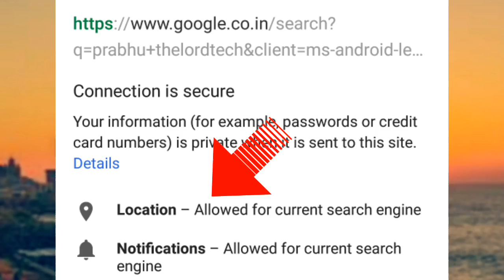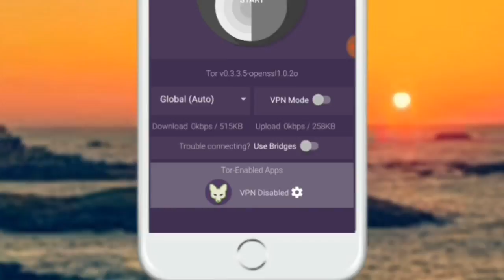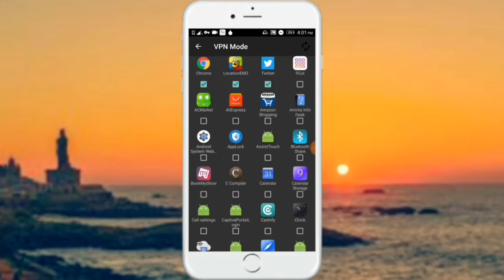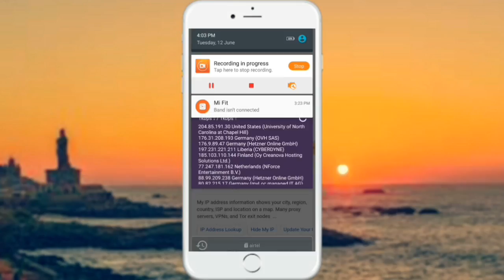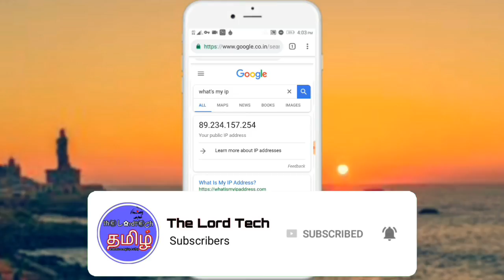Internet'ல் பாதுகாப்பாக இருப்பது எப்படி? || TheLordTech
How to be Safe and secured in Internet - தமிழில்
Tor Browser / Orbot VPN in Tamil/தமிழில்
Internet'ல் பாதுகாப்பாக இருப்பது எப்படி?
Internet Safety Explained in Tamil/தமிழ்

Welcome to TheLordTech - தமிழ்!

தமிழில் டெக்னாலஜி கட்போம் !!

(Developed by official "TOR Network")

My YouTube Gears :
2)Tripod :
BELOW ₹300 (Cheap and Best)